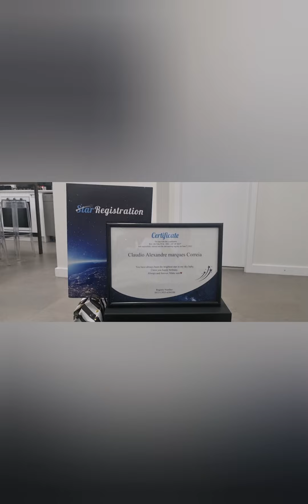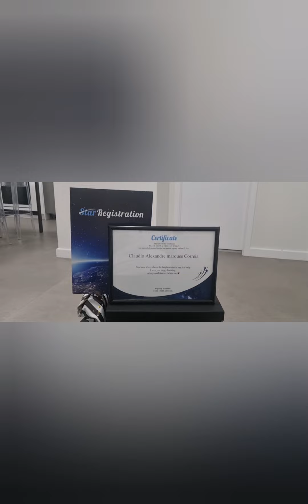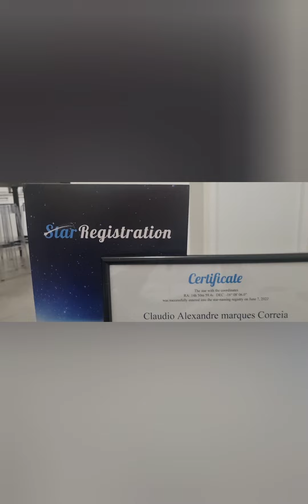Celebrating my 48th birthday with my Wife 💕 2nd we do dinner @ Enzos Restaurant Penshurst.